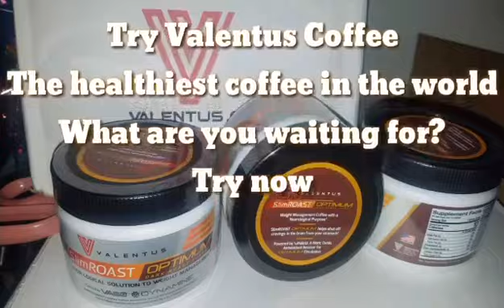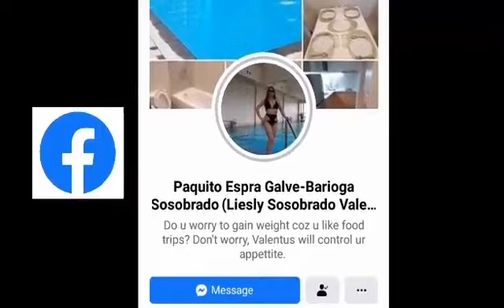Picking Grapes in Vineyard, Florida (Valentus Products)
Creator name:(3rd) Claire Allanic
ValentusProducts & ValentusBabe Travel to spread Business☕